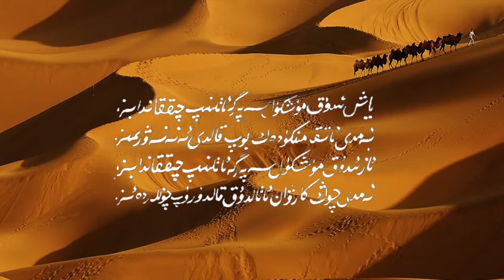Iz - 7 qisim (Abdurehim Ötkür)